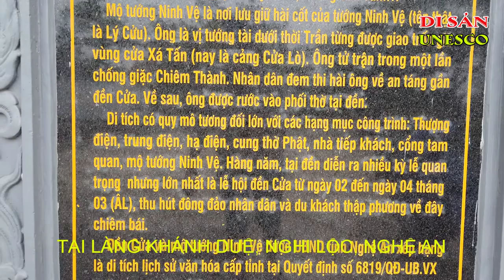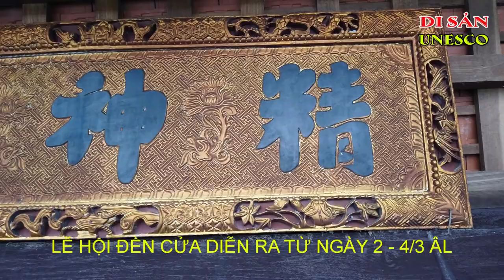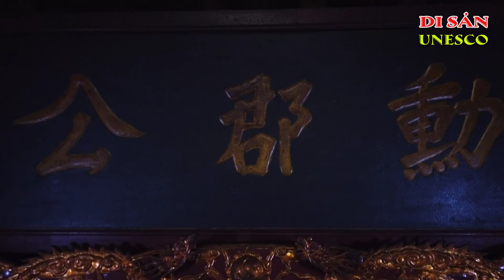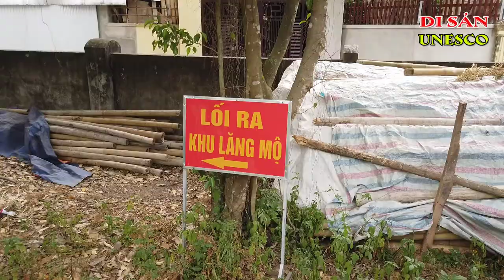Đền & Lăng Mộ Tướng Quân Ninh Vệ | Đạo Thờ Tổ Tiên Dân Tộc Việt | Ký Sự UNESCO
Đền Thờ & Lăng mộ Của Tướng Quân Ninh Vệ
Đền Cửa là nơi thờ Tướng quân Ninh vệ Tại làng Khánh Duệ,NGHI KHÁNH, NGHI LỘC NGHỆ AN nên đền còn được gọi là đền Khánh Duệ.
Đền được xây dựng từ thời nhà Trần để thờ Mẫu Âu Cơ.
Đền có 3 tòa: Hạ điện, Trung điện và Thượng điện được xây ở vị trí đẹp, trên thế đất hình chim phượng.
Hạ điện là nơi thờ Tướng quân Trần Quang Khải.
Trung điện là nơi thờ Tướng quân Ninh Vệ.
Thượng điện thờ Mẫu Âu Cơ,
Tướng quân Ninh Vệ là tướng tài thời nhà Trần có công đánh giặc dẹp loạn ở phương Nam và anh dũng tử trận. Nhân dân thương tiếc an táng ông ở phía Đông đền Cửa. Để ghi nhớ công lao của ông, nhân dân đã lập bài vị, phối thờ ông ở đền Cửa.
Đền Cửa và mộ tướng Ninh Vệ là một trong những ngôi đền lớn được xây dựng ở các cửa biển Nghệ An,
Lễ hội Đền Cửa được tổ chức hàng năm vào ngày 2 đến 4/3 âm lịch.